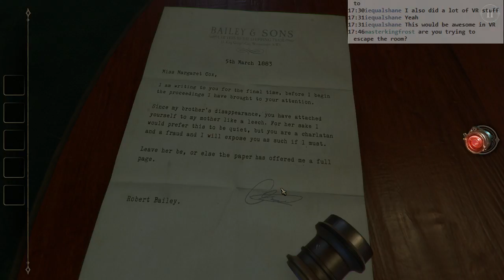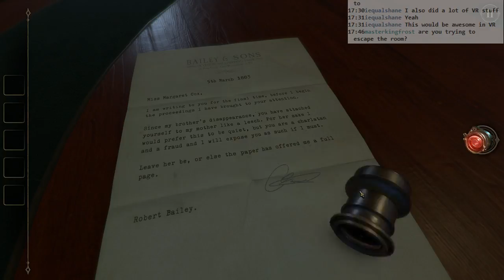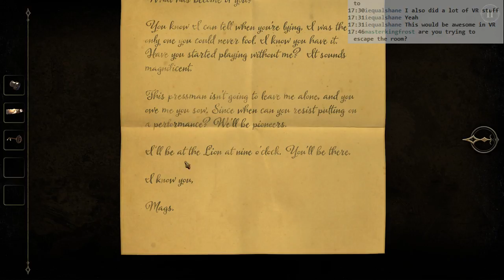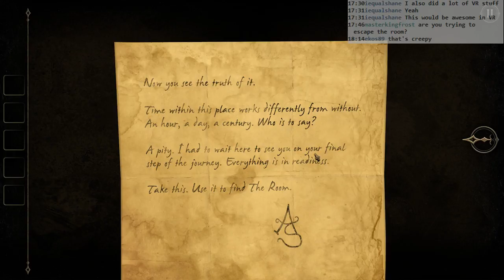The Room Two: #3